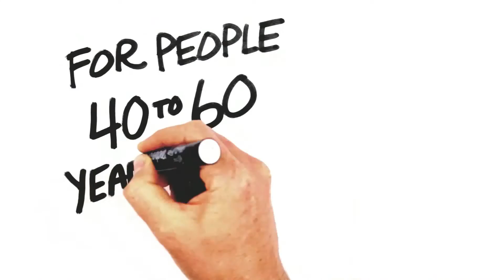Copywriting Services & Financial Copywriter Zeimer's Advertising Shoppe TV copywriting SF-LA-Chicago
Copywriting Services & Financial Copywriter Zeimer's Advertising Shoppe TV copywriting SF-LA-Chicago. Zeimer's Advertising Shoppe is a Freelance Copywriting consultancy and virtual agency specializing in healthcare, financial, technology, hospitality and packaged goods clients. Our writing services include Websites, brochures, blogs, newsletters, radio & TV, digital media, annual reports, promotional, and direct mail projects.